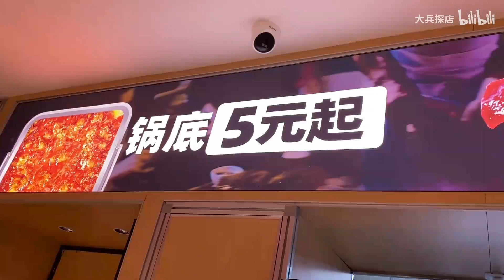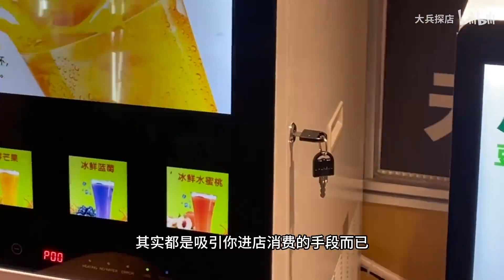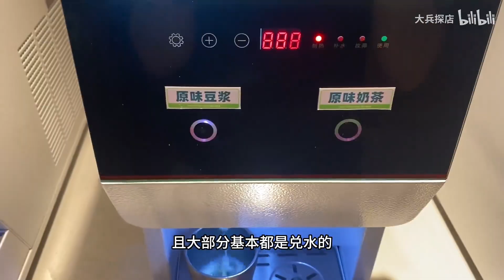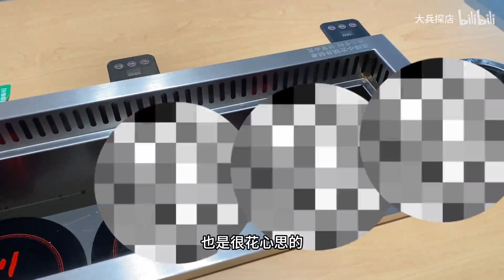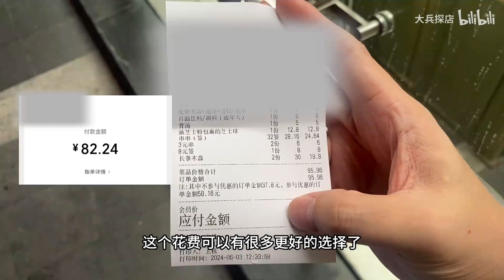串串火锅能有多暴利？简直是套路王中王